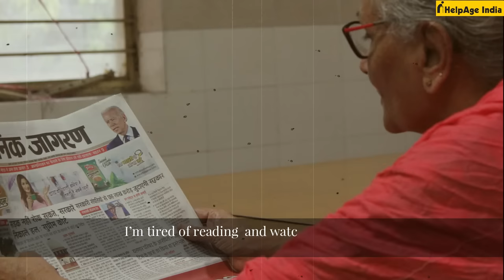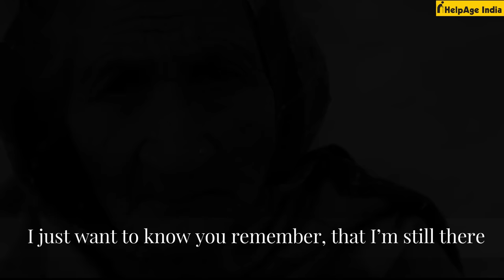One for the Ages - Dedicated to our Grandparents (A HelpAge India Film)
This September be a part of HelpAge India's Grandparents Day (Sept.12) campaign - 'One for the Ages' dedicated to our elders - Our Grandparents. Covid 19 impacted our elders the most, while putting them at high physical risk, it also put them at high emotional & mental risk. Loneliness, isolation, anxiety and a feeling of being forgotten, came with the multiple lockdowns and many grandparents were forced to socially distance themselves from their family and loved ones.

This Grandparents Day, take some time out for the elderly in your family and let them know that you care. And while some of you are fortunate enough to spend time with them, remember there are many forgotten grandparents and elders in our country, who have no one to look after them, who cannot even afford two square meals as many have lost their only source of livelihood due to the pandemic. These Elders are still struggling to survive.

Help those who cannot help themselves.
Every contribution is Grand, for each bit can change a life.

This Grandparents day lets be GRAND!